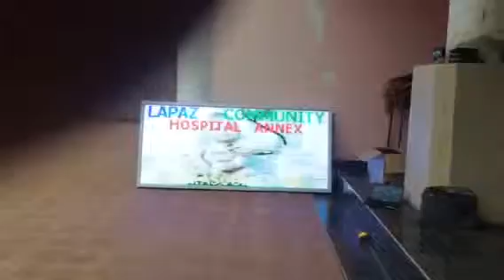Lapaz community hospital signage by Appa led display screen Co, Outdoor advertising electronics le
Lapaz community hospital signage by Appa led display screen Co, Outdoor  advertising electronics led light display screen manufacturer in ghana and also for africa and west African no.1 company
Oponglo Legon traffic light interchange.
Accra ghana
A place where you can buy cheaper but quality or purchase with one international warranty led display screen in a retail shop in Africa or west africa .